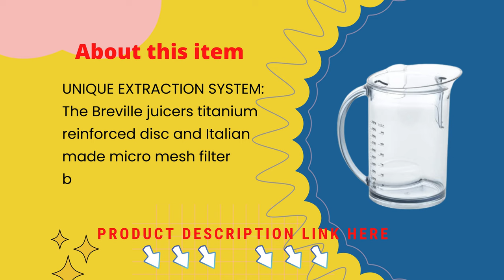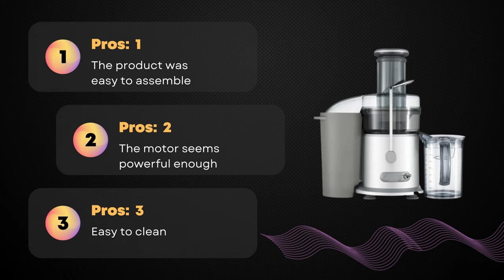Stunning Result with the Breville Juice Fountain Plus You'll Never Believe What Happened Next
In case you're seeking out a juicer on the way to make your fruit and vegetable juicing a breeze, then you ought to take a look at out the Breville Juice Fountain Plus Juicer! This juicer is a high-quality preference for anyone who wants to make healthful, nutritious juices without any mess.

In this video, we will show you all the capabilities of the Breville Juice Fountain Plus Juicer and why it has fast emerge as a favorite among juicing fans. From its effective motor to its particular layout, this juicer is perfect for every person who wants to make quality juices fast and effortlessly.

On this video, we are taking a study the Breville Juice Fountain Plus Juicer. This juicer is a top select for those who are looking for a awesome juicer that is both inexpensive and easy to use. We'll talk the benefits of this juicer and why it has everybody talking.

Breville Juice Fountain Cold Juicer
Jocuu Slow Masticating Juicer
DASH Deluxe Compact Masticating Slow Juicer
Vinci Hands Free Electric Citrus Juicer
KOIOS Centrifugal Juicer Machines
nutribullet Slow Juicer
hamilton beach juicer machine
Breville Juice Fountain Plus Juicer
Omega H3000RED Cold Press 365 Juicer
Cuisinart CJE-1000 Die-Cast Juice

brevillejuicer,
juicer,
brevillejuicefountainplus,
brevillejuicefountain,
brevillejuicerreview
juicefountainplus,
best overall juicer breville juice fountain sl cold plus,
breville - juice fountain,